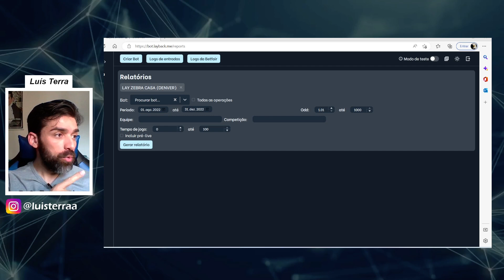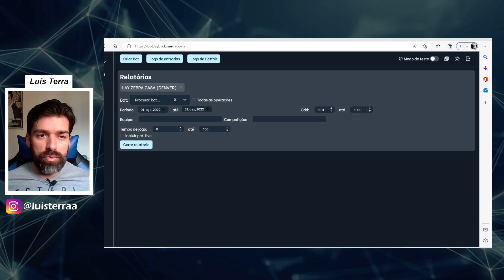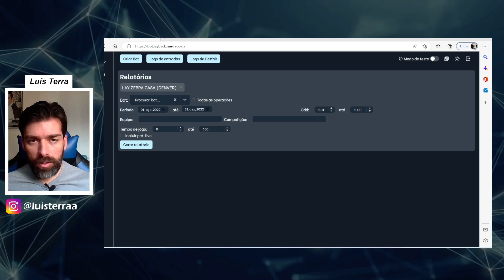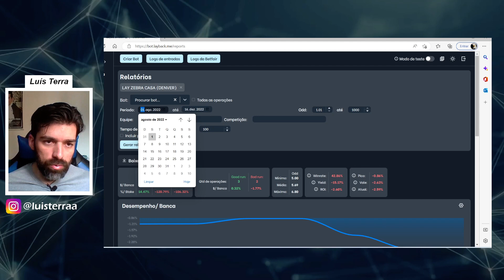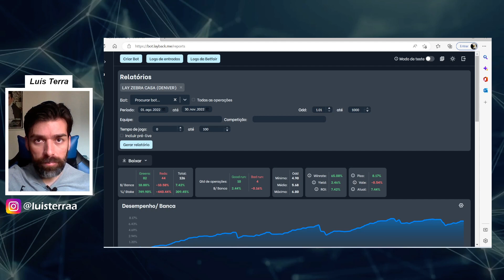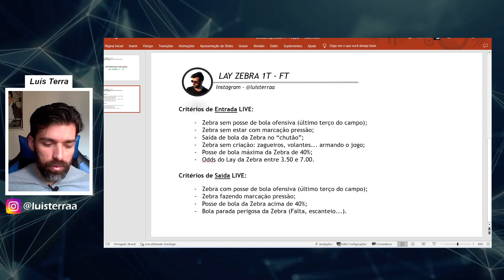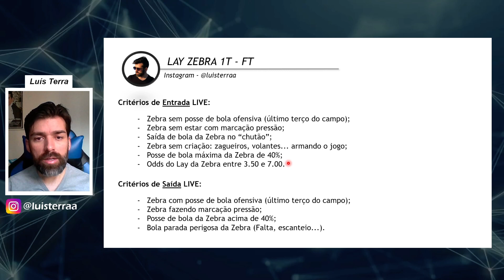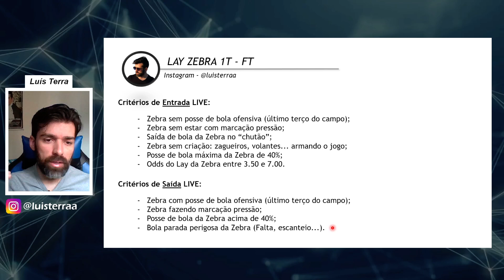Lay Zebra 1T - Pronto pra Usar - Apostas Esportivas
🏆Link para Aquisição dos 03 + o MAX (Métodos Validados para o BOT)

Neste vídeo eu mostro um dos meus métodos validados que uso na minha banca pessoal nas apostas esportivas!